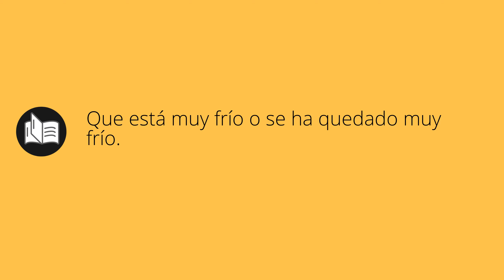Que significa CONGELADA • congelada SIGNIFICADO • congelada DEFINICIÓN • Que es CONGELADA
Que significa congelada en español. Cual es el significado y definicion de congelada. que es congelada. congelada definiicon en español. Todos los significados y definiciones del diccionario español.

Diccionario de la RAE (Kindle):
Diccionario de la RAE (Tapa dura):
Diccionario de primaria VOX:
Diccionario Esencial de la Lengua Española:
Diccionario Cambridge Español - Inglés: